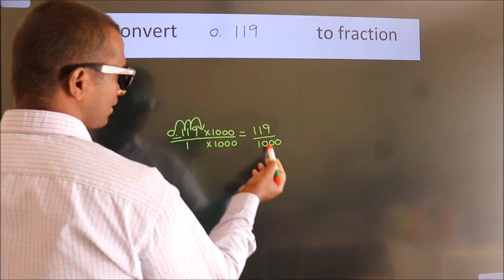CONVERT DECIMAL 0.119 = ?/? TO FRACTION